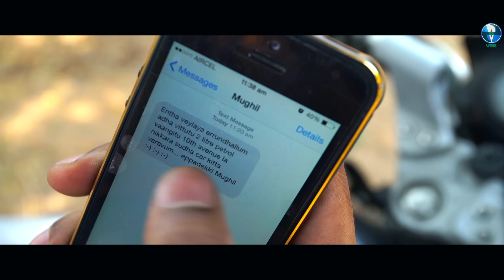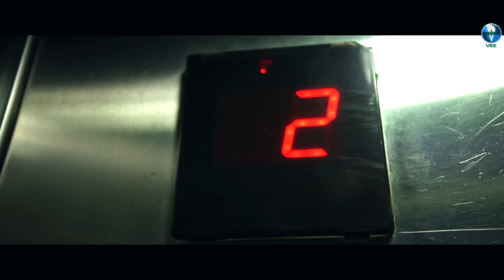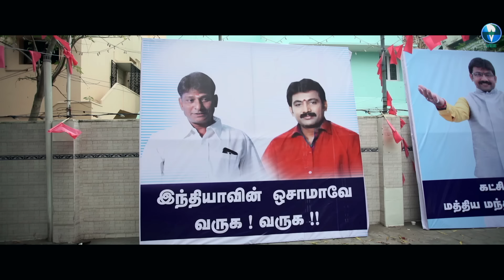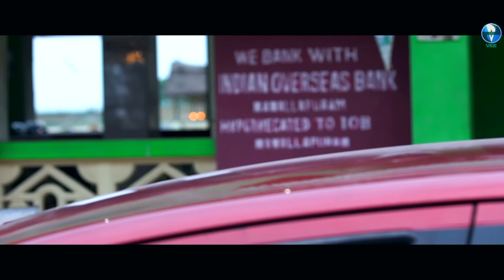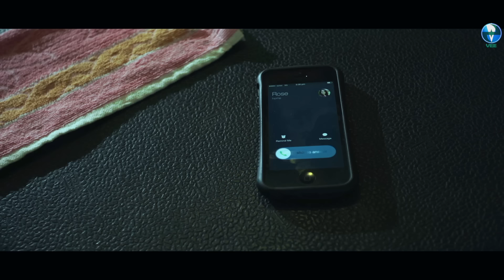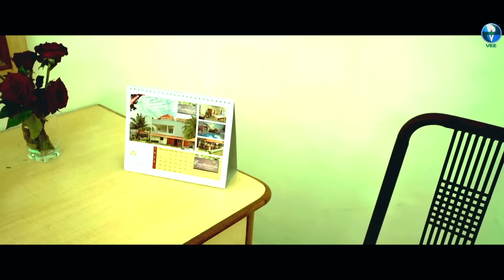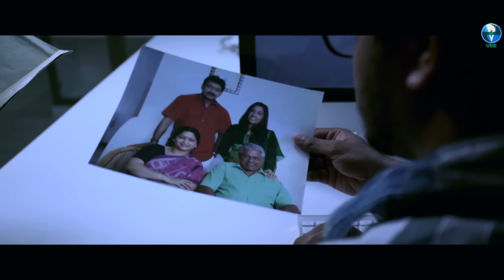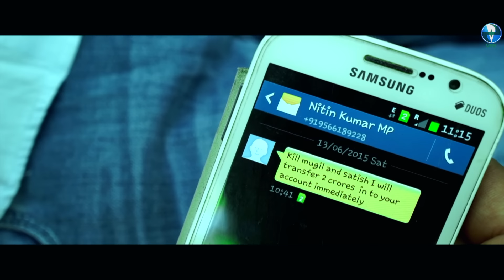LAST ENCOUNTER | South Indian Full Crime Thriller Movie in Hindi Dubbed | Action Thriller Film Hindi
Stars : Vincent Asokar, Akhil, Sonia Agarwal.
Director   : J.Natty Kumar
Producer :  J.Natraj Kumar
Camera   : Arun Prasath
Editing     : Rama Rao